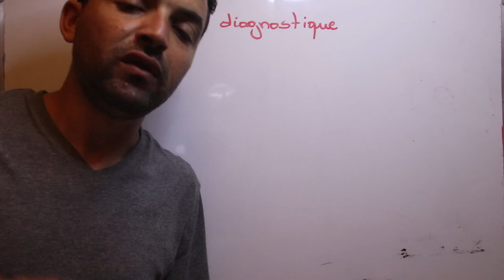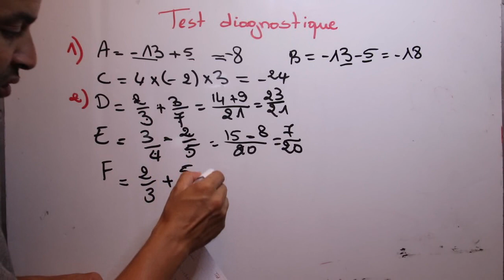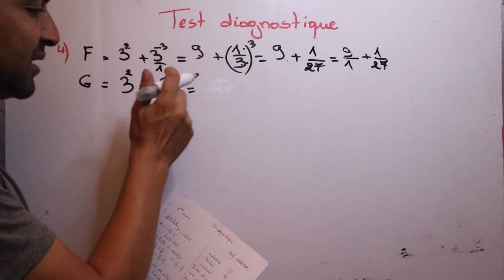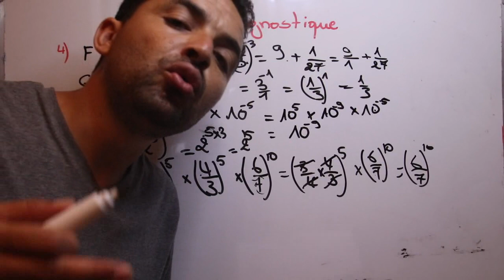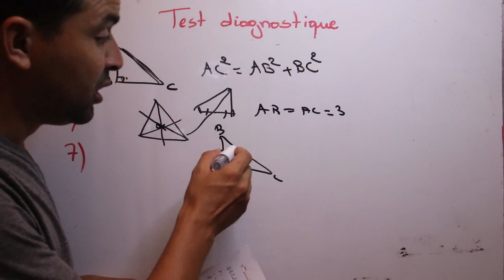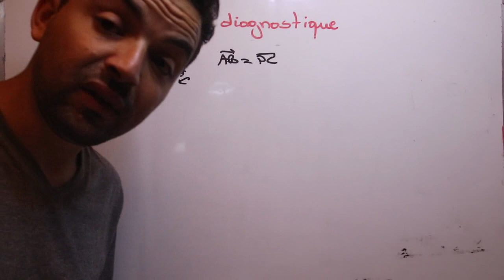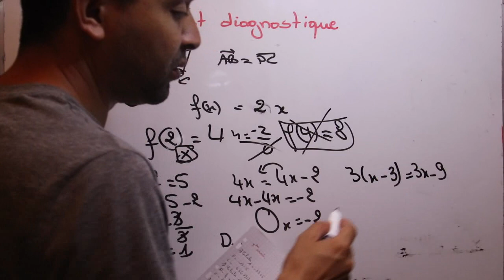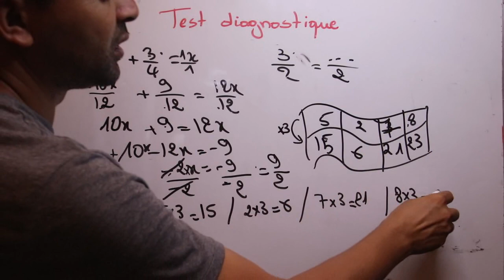3ème année collège : test diagnostique التقويم التشخيصي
lien de téléchardement          رابط التحميل

2ème année